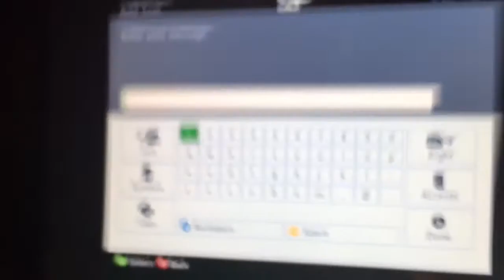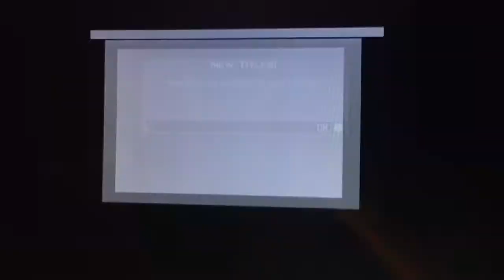BRONG PLAYS MW2 WITH FAZE RAIN! *NOT CLICKBAIT*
Snapchat evanbrong
I'm in rains vid!

Add me!